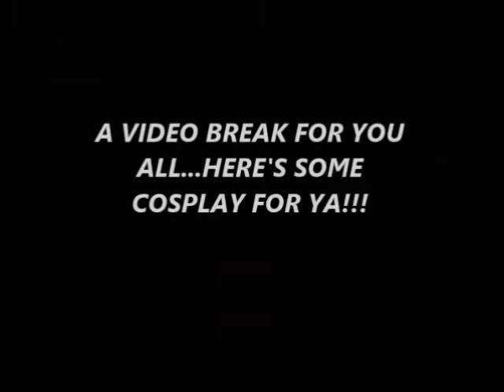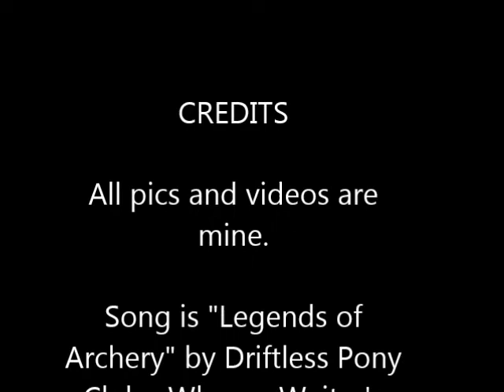Where to Eat for Otakon Part Two: Staying Safe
This episode is all about saying safe for Otakon!

Parents, this video is for you as well!